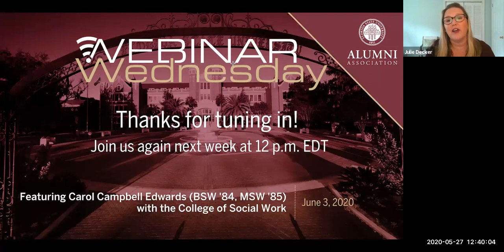Weathering the Storm with Marshall Shepherd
The FSU Alumni Association went live on Zoom with Marshall Shepherd (B.S. '91, M.S. '93, Ph.D. '99) to discuss surviving a pandemic and understanding the upcoming hurricane season. For more information and resources about COVID-19, visit alumni.fsu.edu/coronavirus.